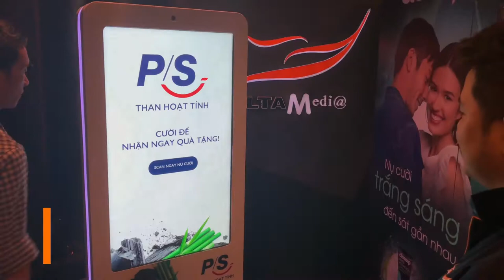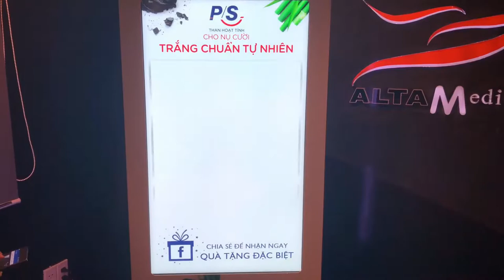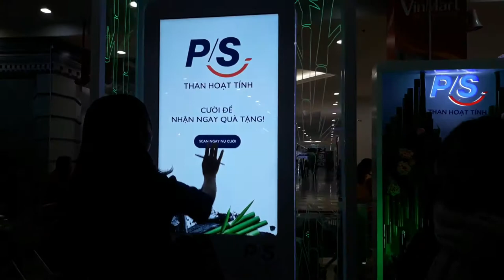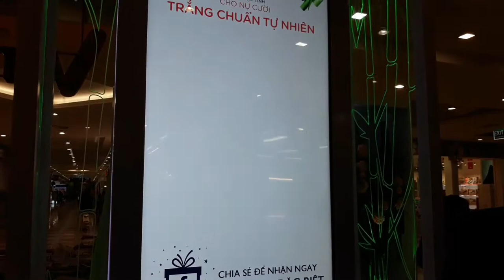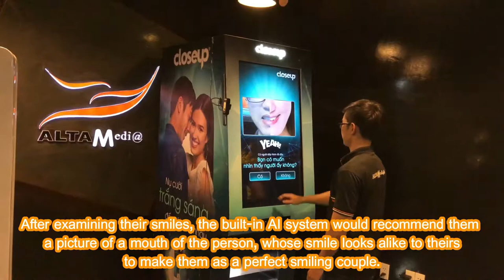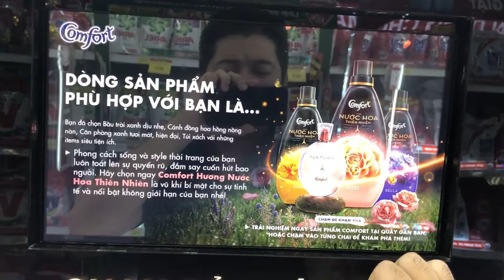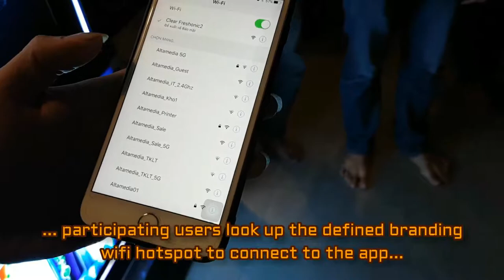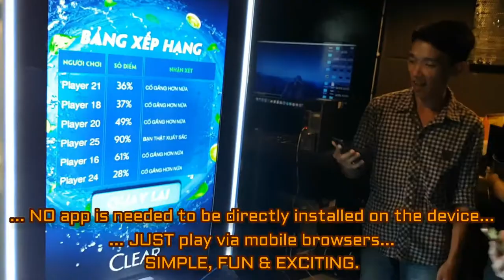[ALTA MEDIA] SẢN XUẤT, GIA CÔNG, LẮP ĐẶT & CHO THUÊ SMART POSM KIOSK (UNILEVER SHOWCASE)